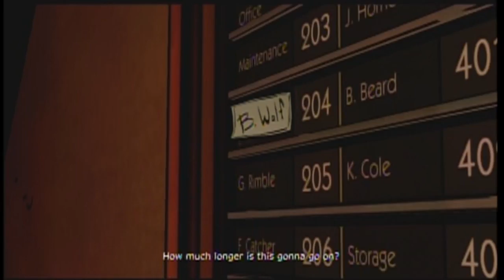The Wolf Among Us Walkthrough Part 2 (XBOX 360)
Episode 1: Faith (Part 2 of 8)